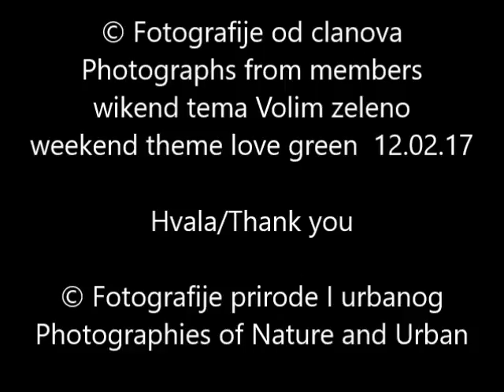VOLIM ZELENO 12.02.17 - Fotografije prirode I urbanog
Wikend tema Volim zeleno  / love green  12.02.17
© Fotografije od clanova/Photographs from members
Fotografije prirode I urbanog – Photographies of Nature and Urban